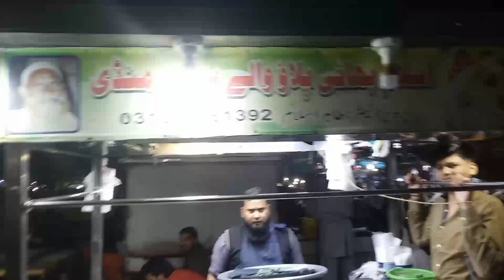Beef Pulao Main Bus Stop Pib Colony Street Food Karachi Pakistan